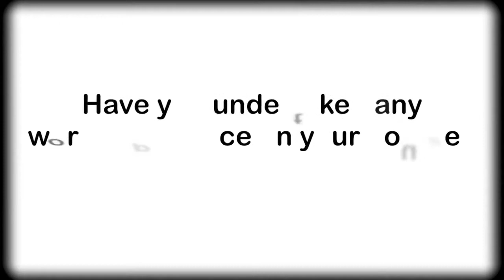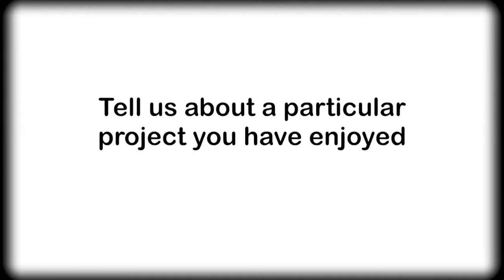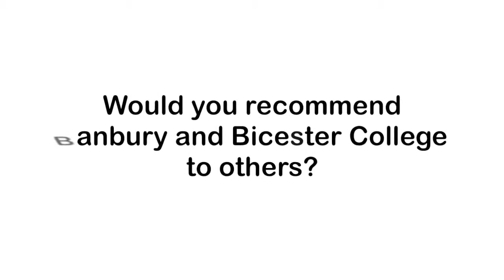Discover Media at Banbury and Bicester College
Video produced by Studiox1